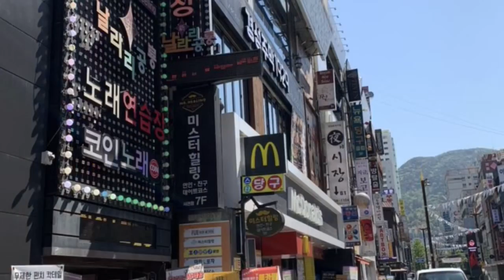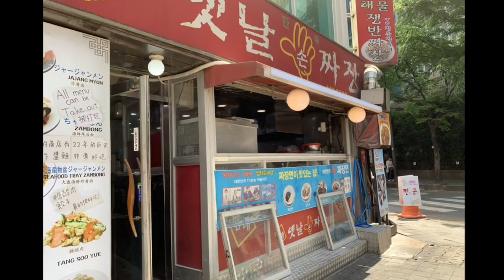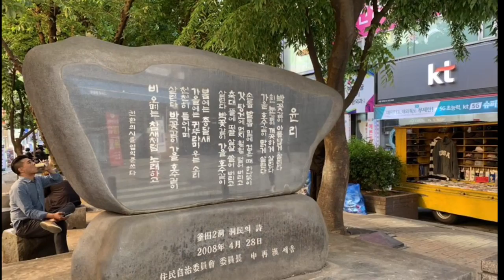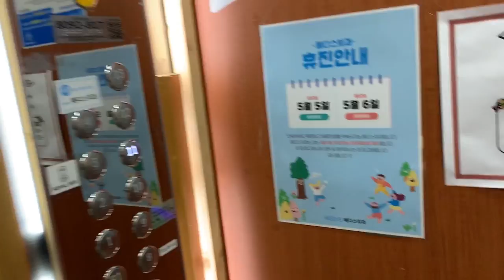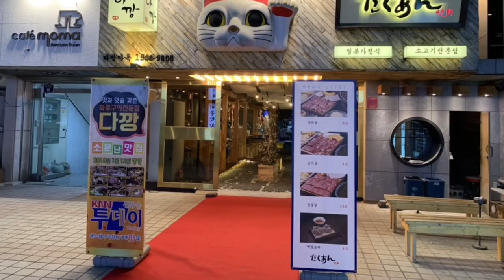20190503 Day 2 in Busan